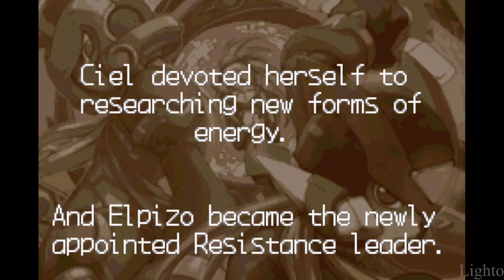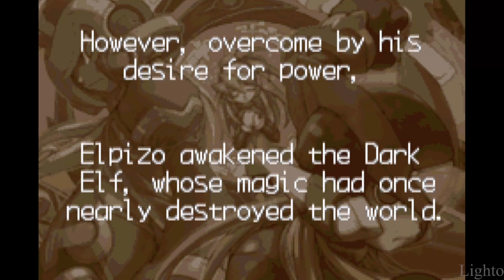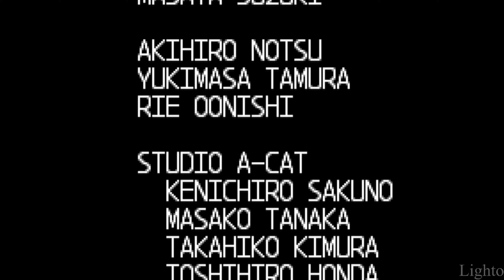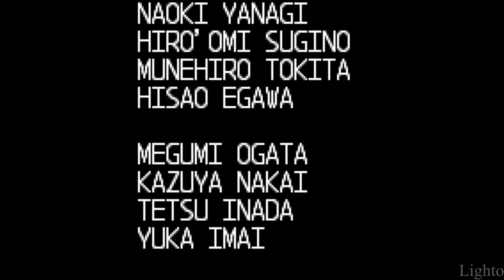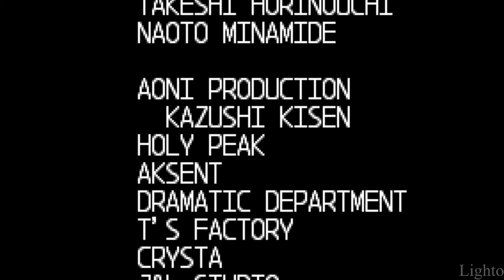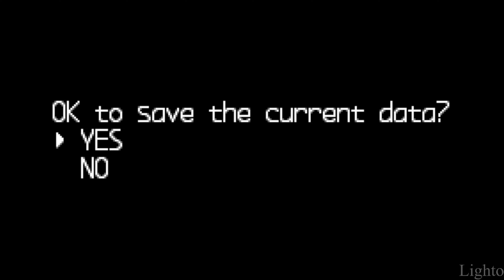Megaman Zero 3 Full Gameplay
Join me on an exhilarating journey into the world of MegaMan Zero 3! 🎮 In this gameplay walkthrough, we delve into the gripping intro of the game, uncovering the epic storyline and thrilling gameplay mechanics. Follow Zero's quest, battling foes, and unveiling secrets in this action-packed adventure! 🔥